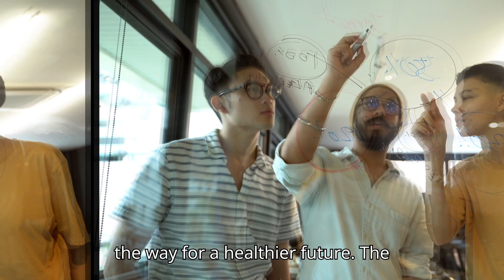Revolutionizing Health Education: Interactive Platforms Are Changing Everything (2024)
Dive into the future of health education with a look at how interactive platforms are revolutionizing the way we learn about our well-being. In this video, we explore the latest advancements in interactive health education for 2024 and how these platforms are changing the game. Stay ahead of the curve and discover how technology is shaping the way we understand and improve our health.

Are you ready to revolutionize the way we learn about health? In 2024, interactive health education platforms are changing everything. No longer are we restricted to traditional methods of learning. These platforms offer a dynamic and engaging way to educate ourselves about important health topics. Imagine being able to interact with simulations, quizzes, and videos, all tailored to your individual learning style. By combining technology with healthcare, these platforms provide a personalized learning experience that is both informative and enjoyable. Whether you're a student, healthcare professional, or just someone looking to improve their well-being, these platforms have something for everyone. With the rise of virtual reality and augmented reality, the possibilities are endless. You can immerse yourself in realistic scenarios, practice hands-on skills, and even collaborate with others in a virtual environment. Gone are the days of boring lectures and textbooks. The future of health education is here, and it's interactive, engaging, and accessible to all.

Zaynah The Healthcare Futurist Revolutionizing Health Education: Interactive Platforms Are Changing Everything (2024)